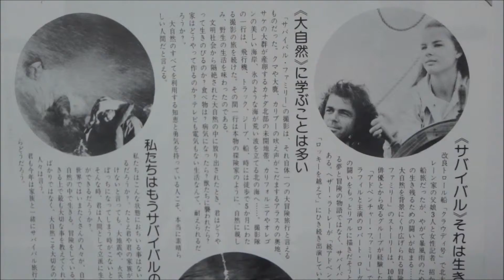サバイバルファミリー (1979) 映画チラシ ロバート・ローガン ヘザー・ラトレイ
●サバイバルファミリー 1979 映画チラシ
1979年3月17日公開
 ロバート・ローガン
 ヘザー・ラトレイ
 シャノン・セイラー
 ミッキー・Ｊ・オルソン
 クジョン・デミトリー・パターソン
スチュワート・ラフィル 監督
「ジョディ・フォスターのライオン物語」
フレッド・スタイナー 音楽「カラーパープル」